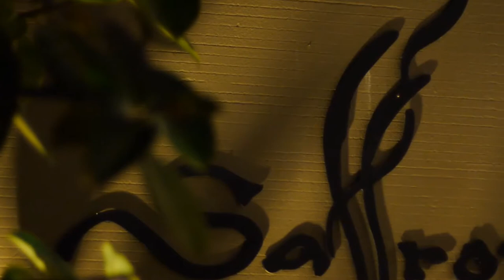The Best Hotels Koh Samui Thailand - Banyan Tree Luxury Villa Resort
Best Hotels Koh Samui Thailand - Banyan Tree Samui Luxury Villa Resort

Set on an exclusive beachfront along Lamai Bay, Banyan Tree Samui offers 5-star villa accommodation with private infinity pools. It features a world-class spa, 5 dining options and free Wi-Fi.

Spacious villas feature a private terrace with sweeping views of the ocean or tropical greenery.

Ko Samui, Thailand’s second largest island, lies in the Gulf of Thailand off the east coast of the Kra Isthmus.

It's known for its palm-fringed beaches, coconut groves and dense, mountainous rainforest, plus luxury resorts and posh spas.

I am not affiliated with this hotel and I was not paid to make this video.I claim no copyright to any of the official images used in this video and use under fair use for information purposes only.